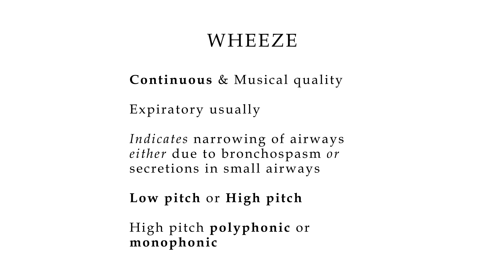03 _ Lung Sounds - Wheeze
Here is a quick review of WHEEZE heard on auscultation.

The normal breath sounds are Vesicular breath sounds heard on most of the lung. It is soft and of low pitch. Inspiratory phase in longer than expiration without any pause between these two phases.

Abnormalities can be presence of bronchial breath sounds, diminished or absent breath sounds, or presence of added/Adventitious breath sounds.

Bronchial breathing is hollow, tubular in quality, high pitched. There is definite gap between inspiration & expiration.

Added or Adventitious sounds include Wheeze, Crepitations, Pleural friction rub & Stridor.

Wheeze can be Low pitched also known as Rhonchi or High pitched which is the usual wheeze. Low pitched wheeze/Rhonchi is caused by secretions in smaller airways causing narrowing while High pitched wheeze is because of Bronchospasm.

Stridor is not included in this video as it is not classically a breath sound auscultated but is audible without stethoscope and is caused by narrowing/obstruction of larger airways.

A good stethoscope like Litmann stethoscope is a must to pick sounds easily during auscultation.

It is encouraged to listen to breath sounds (included in video) with headphones.

Good luck !

Please Leave you valued suggestion in Comments.